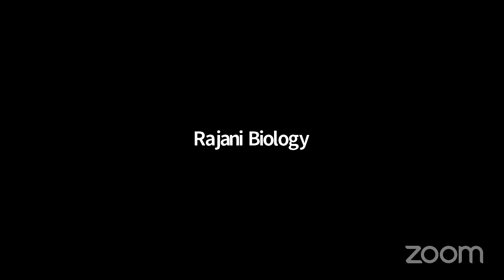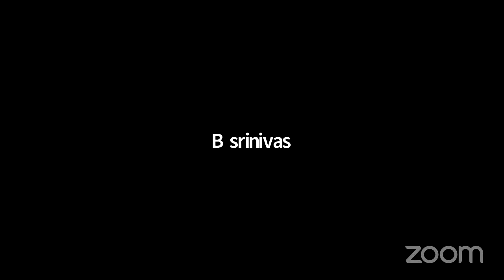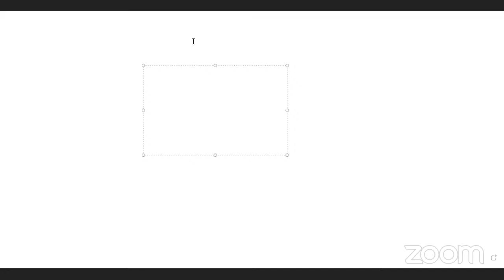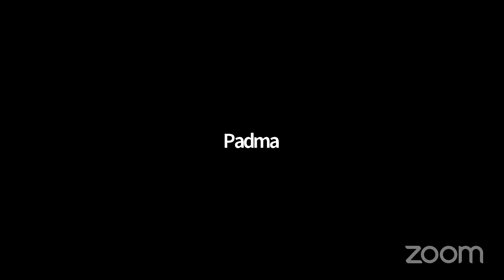M.Sc BOTANY- I Year- Course - 3 : Gymnosperms, Taxonomy of Angiosperms and Anatomy